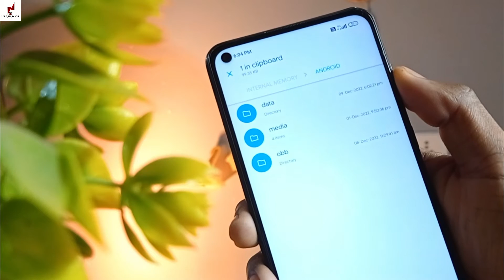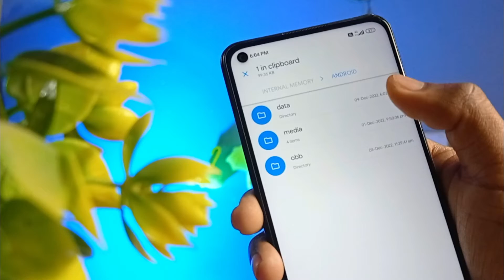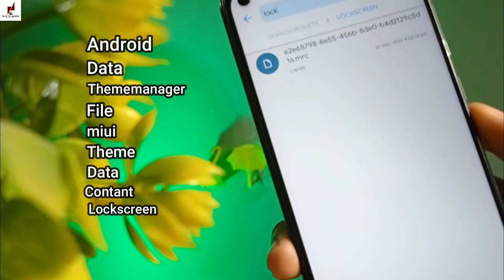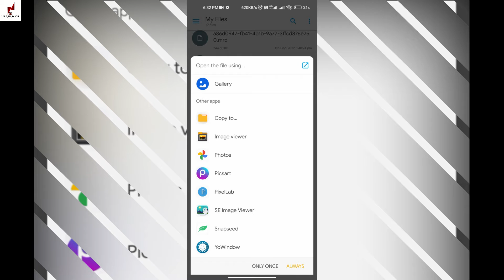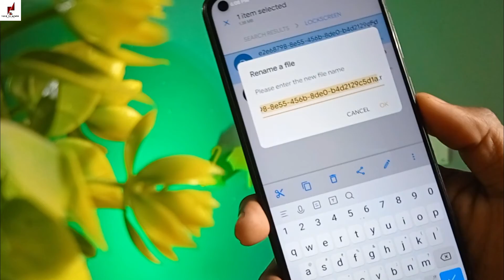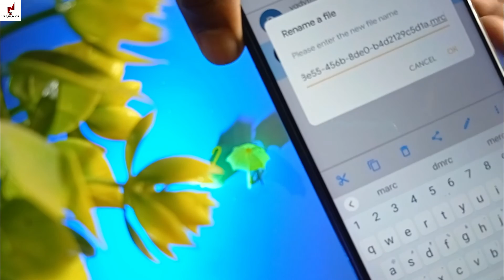Redmi lock screen wallpaper problem Change - Finally Solved 100%✅ Lock Screen Wallpaper Not Changing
In this video Finally Solved 100% Lock Screen Wallpaper not Changing on Custom Theme in Xiaomi by Tech To Ahsan, so hi guys today I'm gonna solve a big problem lock screen wallpaper not changing miui and lock screen wallpaper not changing miui 12/13 for xiaomi redmi poco users i know you can't be able to change your lock screen wallpaper on a custom theme that's why i upload this video for you guys please watch carefully till the end